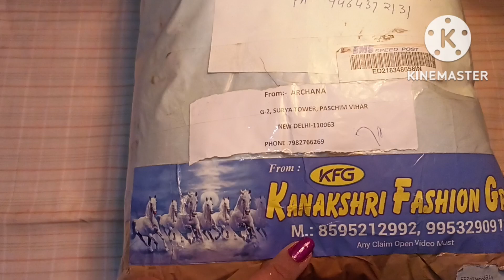winter kurta haul/ black kurta/@unboxingwithprabh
hello g how r u all
I am here again with new unboxing vedio
this is winter kurta black in colour

if you like my vedio then press like button
i